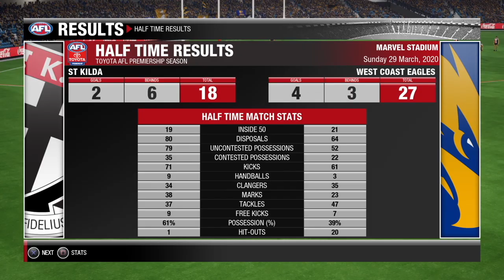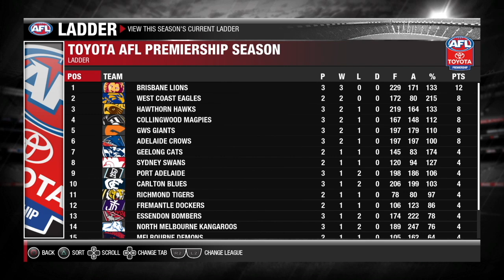CRACKING GAME AT MARVEL | AFL Evolution 2 Career Ep #3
Jesse's West Coast Eagles, coming off an emphatic round one victory against the Demons, travel to play St Kilda at Marvel.